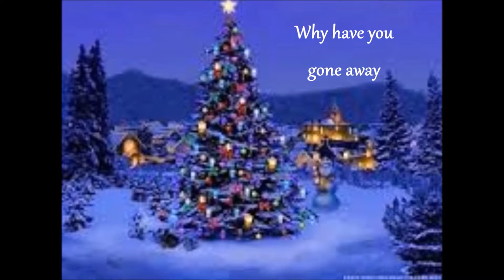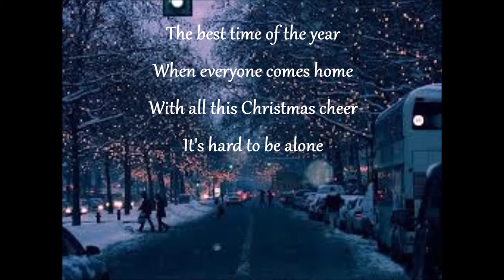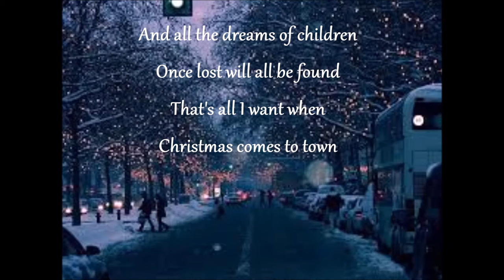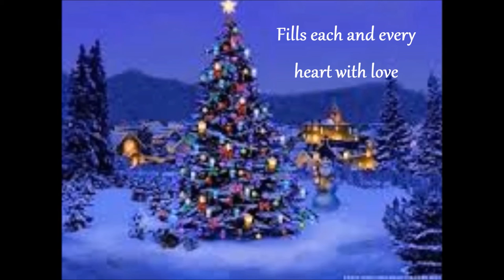Where Are You Christmas and When Christmas Comes To Town Medley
Hey guys! This is another of my Christmas videos I planned. There will be hopefully at least one to two  more Christmas video.

Bye! ^-^